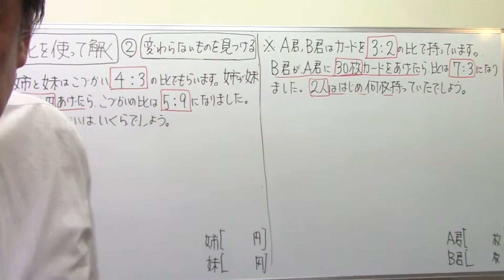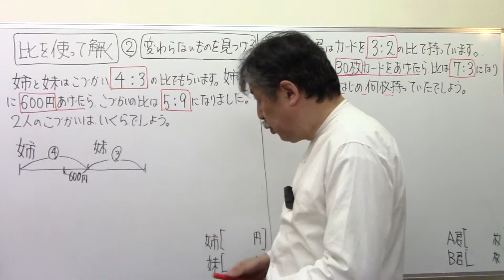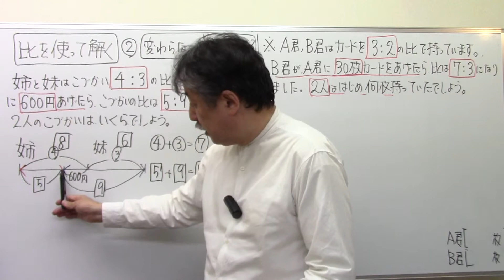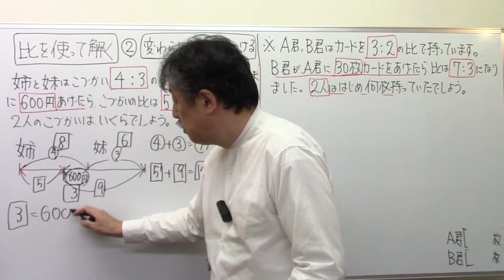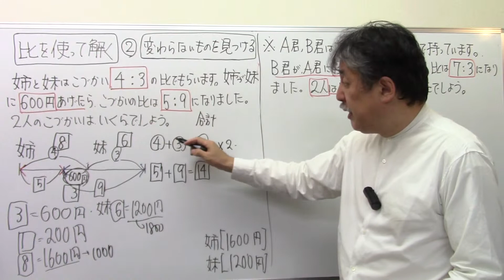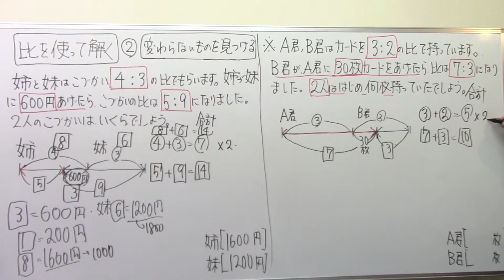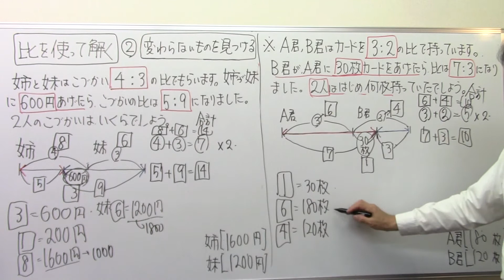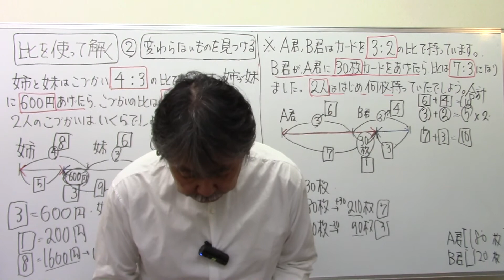【算数割合と比】6️⃣3️⃣比を使って解く③和が一定の場合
いつでも、どこでも、何度でも、「中学受験のお医者さん」「国語読解の父」瀧川直樹があなたを志望校合格まで教えます。